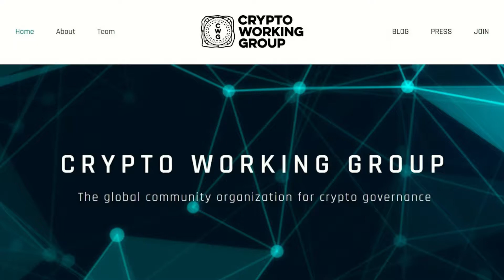Should We Trust Cryptocurrency?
Valentin Schmid, business editor at The Epoch Times and Richie Heckler, chairman of the Crypto Working Group, sit down with Bold Business